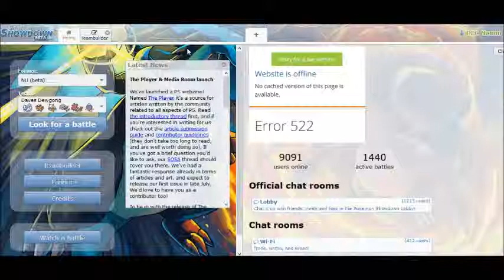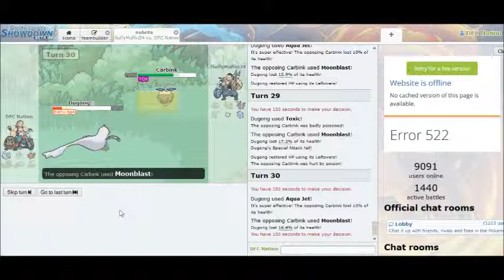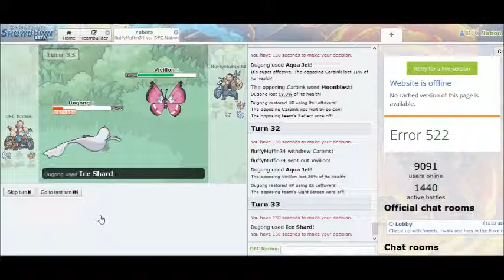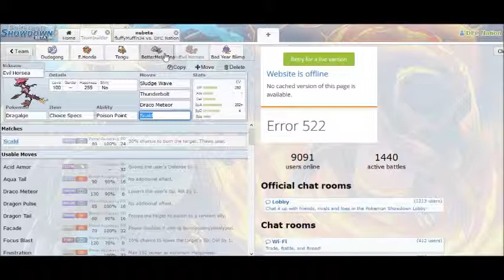Daves Dewgong Part 2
My rhymes are fat like the sumo E. Honda
I'm the king of dick jungle with my giant anaconda
Harness my Chi to beat your ass with a Dao
So what you got to motherfucking say to me now!